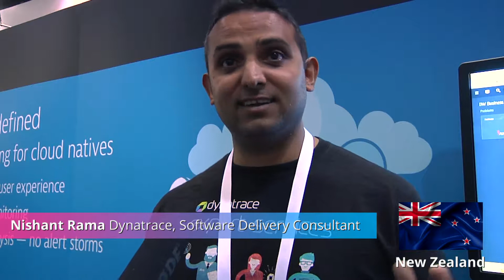TNS Eats: Santa Clara Edition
On this special edition of TNS Eats, The New Stack is on the scene at Cloud Foundry Summit Silicon Valley discussing the types of pancakes seen around the world, and where to get the best in the valley!